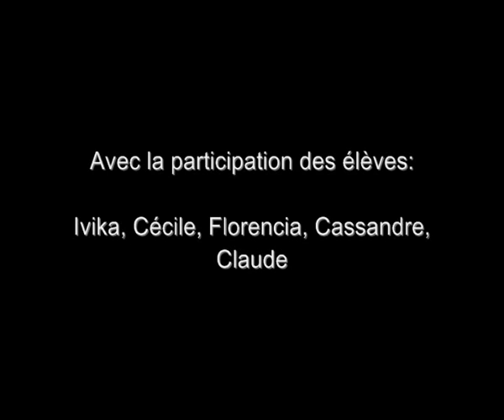COURS YOGA - A.C.C.D. - Cecile BERREBI de NOAILLES